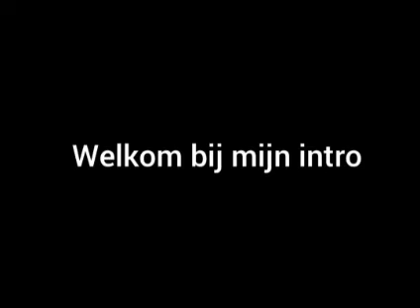among us (Nederlands NL) game video Vlog #26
Bedankt voor het kijken naar deze video
Vlog #26